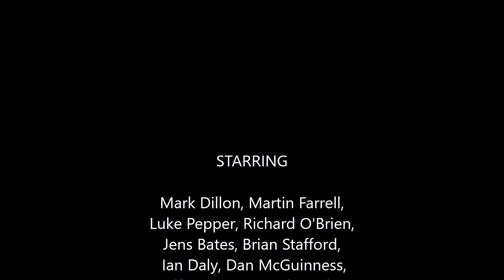CCC climb The Devils Elbow 30 04 16